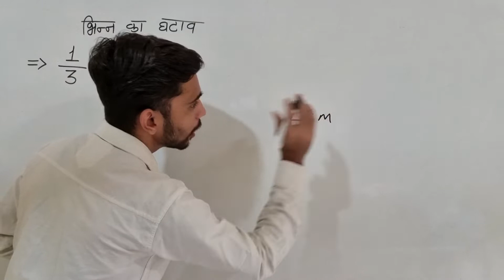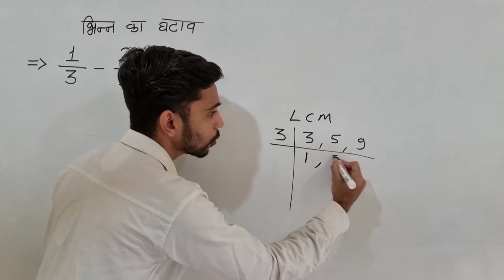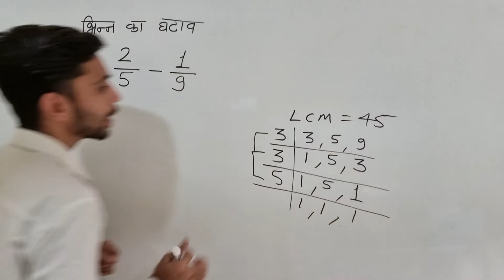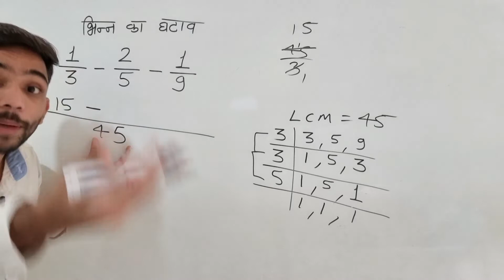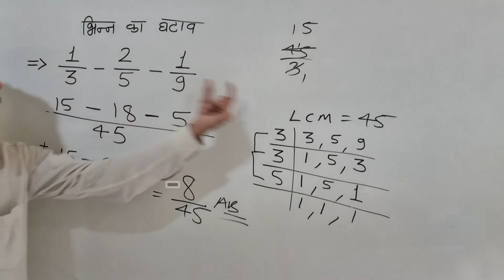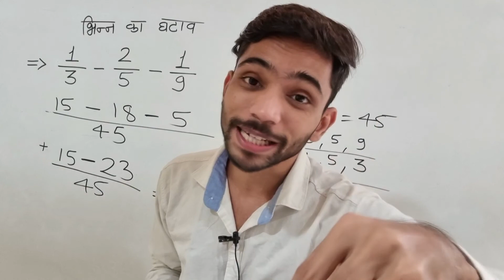Subtraction Of Fractions | भिन्न का घटाव करना सीखें | bhinn ka ghatav | Fractions In Hindi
Addition Of Fractions | भिन्न का जोड़ करना सीखें | bhinn ka jod | Fractions

दोस्तों इस वीडियो में हमने भिन्न का घटाव करना सिखाया है जिसमें आप हरो का lcm लेकर भिन्न को घटाते हैं और साथ ही हमने ऐसे भिन्न का घटाना भी किया है जिसमें हर असमान होते हैं ताकि आपको पूरा सवाल आसानी से समझ आ जाए | उम्मीद करता हूं आपको यह वीडियो पसंद आया होगा तो जरूर हमने Subscribe करें और बताये आप कौन से सवाल सीखना चाहते हैं Comments section में बताएं दोस्तों |

2) Class 10th Ex 4.3 Q 4 | 3 वर्ष पूर्व रहमान की आयु का व्युत्क्रम | Maths Live Class 10

1) bhinn ka ghatav
2) subtraction of fractions
3) how to subtract fractions class 7 maths
4) fractions class 8th maths
5) bhinno ko ghatana sikhen
6) fractions in hindi by explain 2u
7) lcm कैसे निकाले